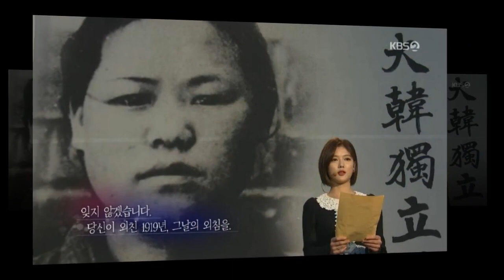[2019.03.05] Kim Yoo Jung KBS Ko Kuk Jin PD twitter update :